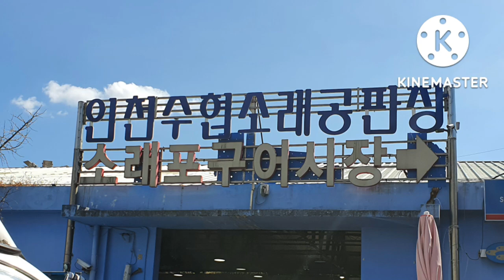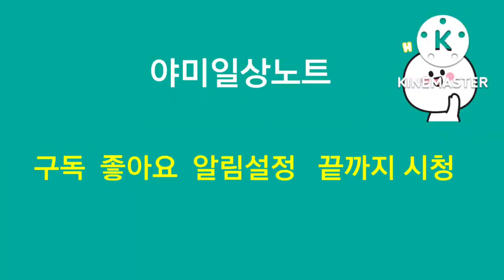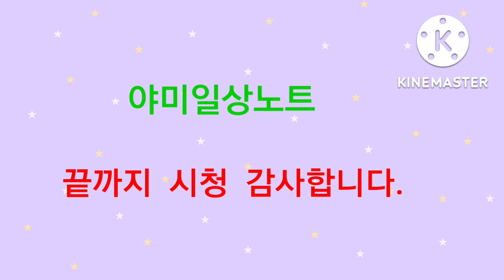소래포구 인파속 생새우 산을 이루고, 꽃게 바닥을 덮다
소래포구 항상 생동감을 느끼게하는 곳  인파는 인산인해를 이루고  생새우는  산을 이루고  가을꽃게가 바닥을 덮도다.

삶의  현장 소래포구를 가 봐라!